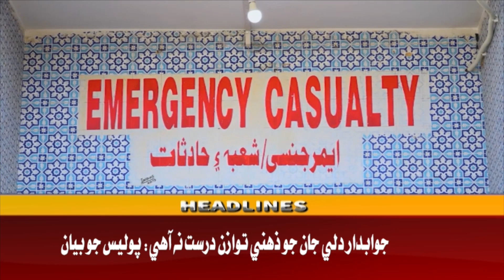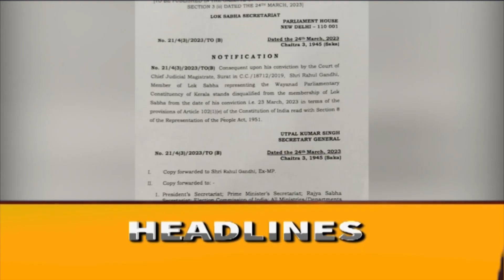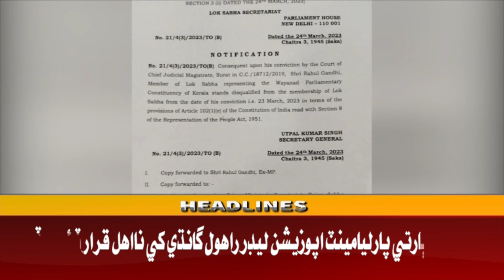09 PM Headlines ||Awaz TV News ||24 March 2023